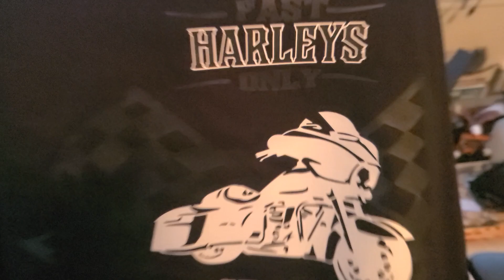New Super Exclusive FHO Tee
Theres Only 50 of these once they gone they gone. These go on dale today at the TAMPA JAMBOREE LIMITED SIZES.